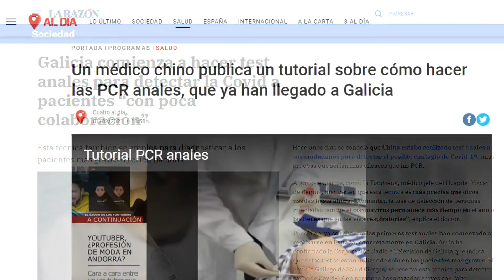💉 Todo sobre la PCR ANAL de la que habla el MUNDO 📄 | INFORMACIÓN y vídeo explicativo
🚨 Esta plataforma nos censuró el canal y lo reabrimos. ¡Apóyanos, nuevamente!